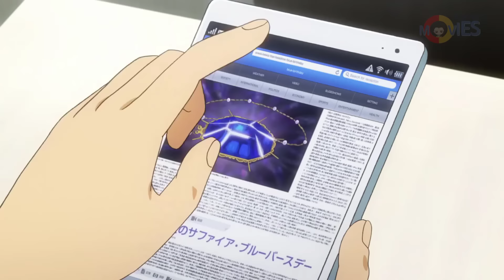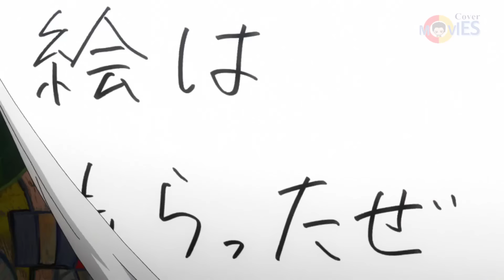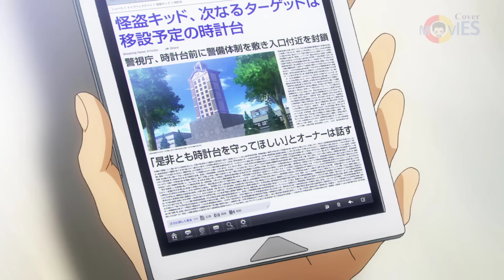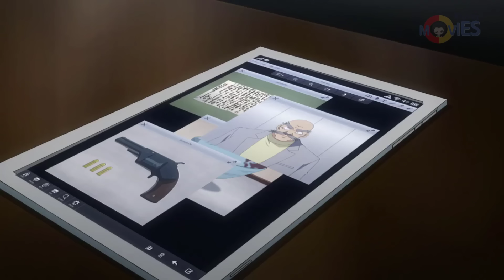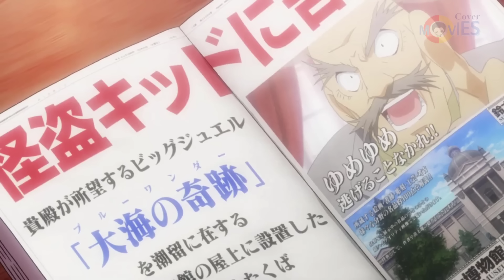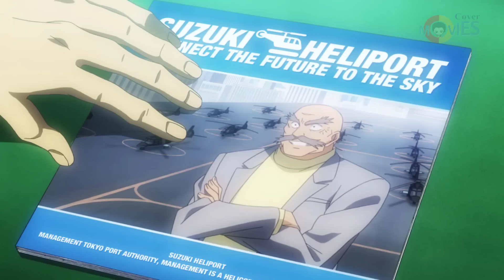A magician challenges witches and the elite military forces of the government